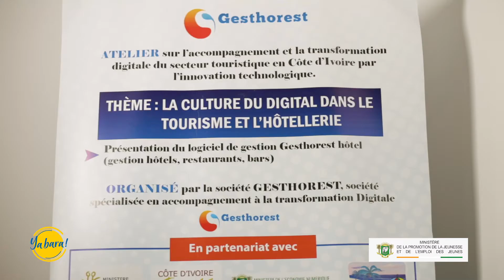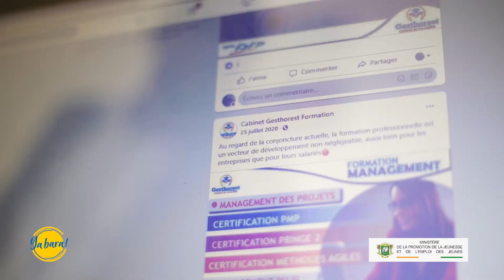Ya Bara | Le Boss avec Hermann Zezé, stagiaire grâce aux services de l'Agence Emploi Jeunes